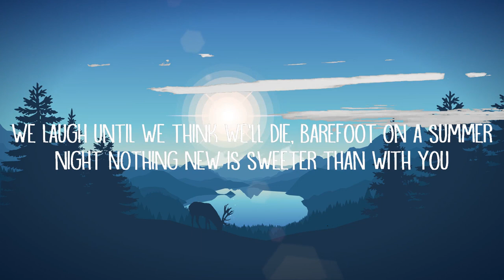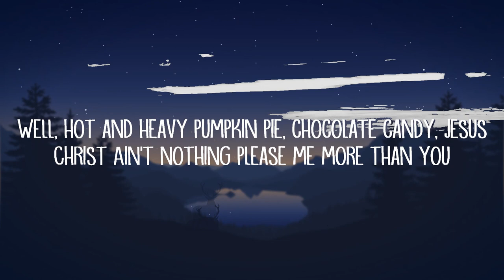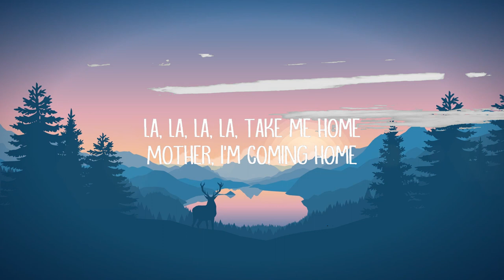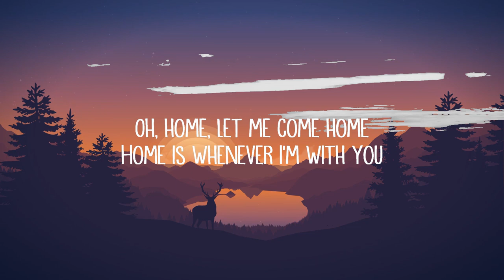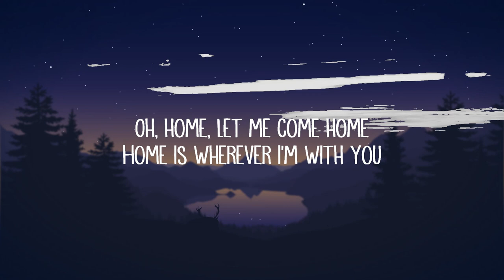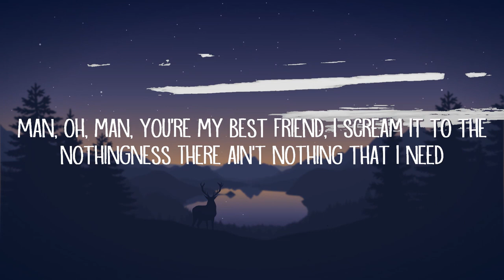Edith Whiskers (Tom Rosenthal) - Home (Lyrics) | Best Songs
Edith Whiskers (Tom Rosenthal) - Home (Lyrics)

Home Lyrics:

[Verse 1]
Alabama, Arkansas, I do yêu my Ma and Pa
Not the way that I do yêu you
Girl, I've never yêud one like you
Man, oh, man, you're my best friend, I scream it to the nothingness
Well, hot and heavy pumpkin pie, chocolate candy, Jesus Christ

[Chorus]
Oh, homе, let me come homе

[Verse 2]
I'll follow you into the park, through the jungle, through the dark
Girl, I never yêud one like you
Moats and boats and waterfalls, alleyways and pay phone calls
And in the streets, you run afree like it's only you and me
Geez, you're something to see